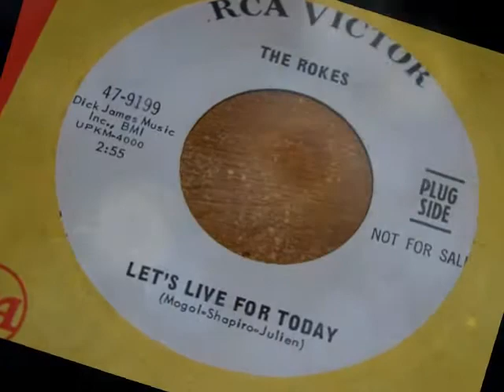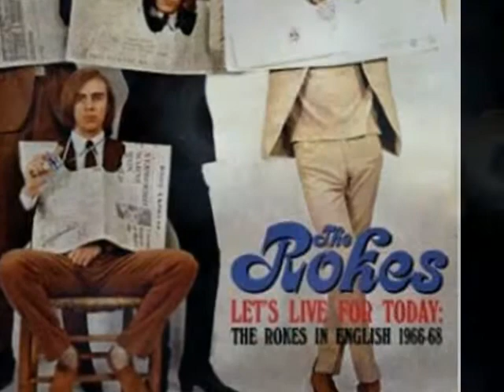Let's Live For Today - Piangi Con Me - I Count The Tears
Let's Live For Today - Piangi Con Me - I Count The Tears - The Grass Roots - The Rokes - The Drifters